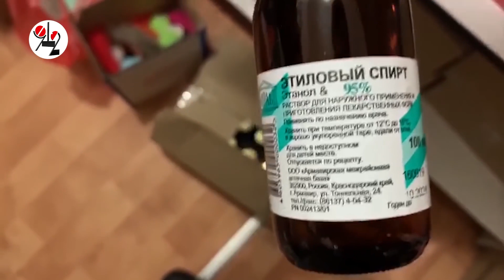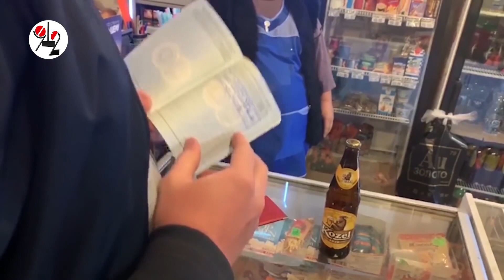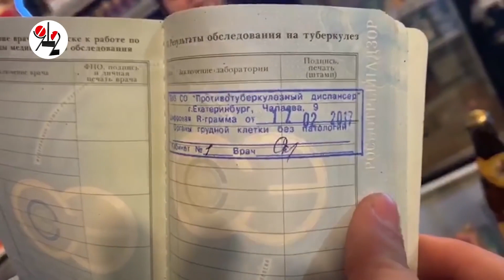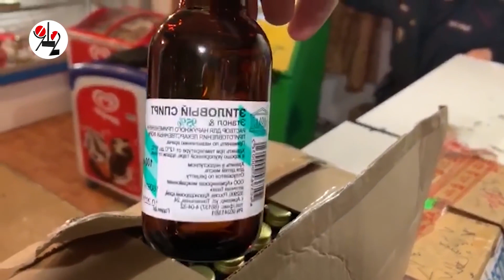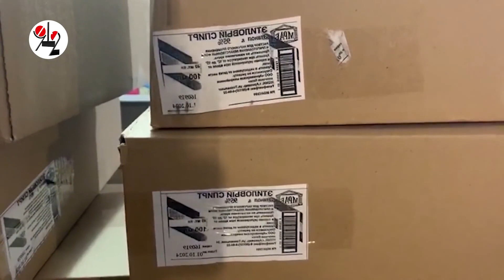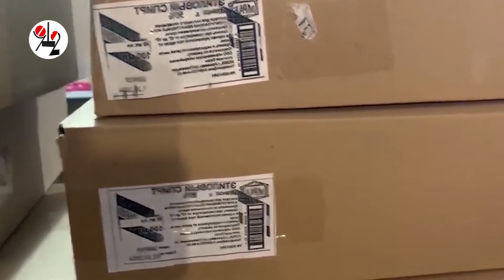Спиртоларёк под боком ОПа повержен.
Наглючая продавщица и её хозяин, банчившие круглосуточно спиртом, водкой, коньяком и пивом, пытались не пустить полицейских для осмотра помещений